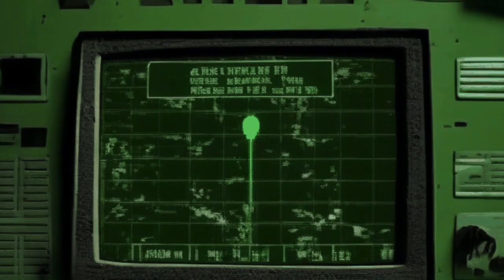The Bunker. Part: 3 Silo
Ai clayanimation test. Made with Hotshot,  Suno and Tensorpix.